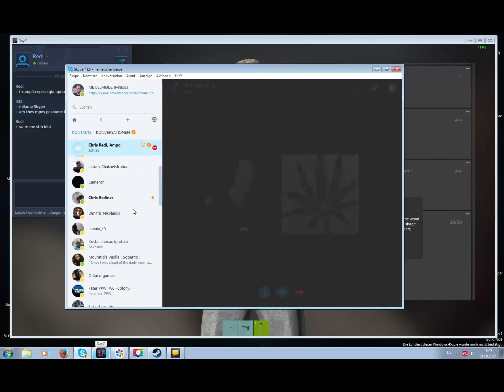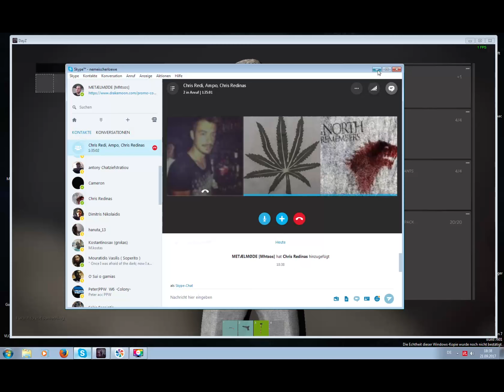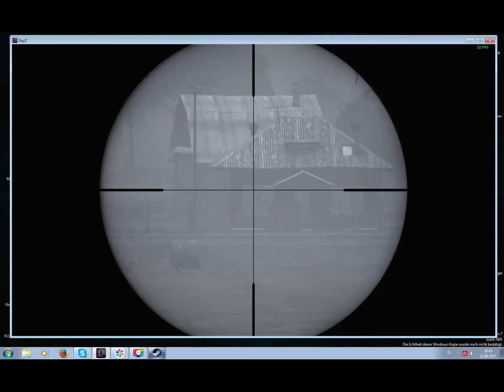DayZ Standalone Attempt Number 1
Klasika akoma den brika pos na akougome pio dinata alla pou tha pai 8a to broumai kai auto. xD